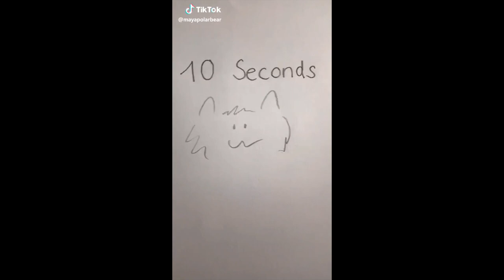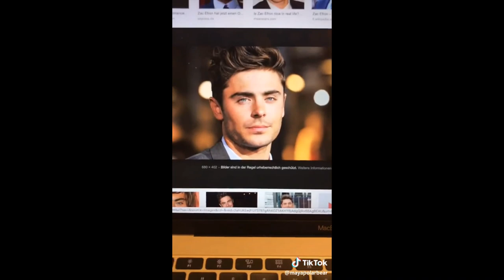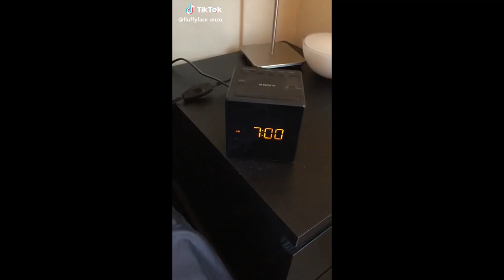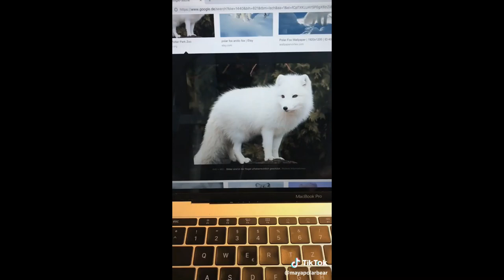Most Amazing Samoyed TikTok Compilation 2021 | Dogs Of TikTok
Most Amazing Samoyed TikTok Compilation 2021 | Dogs Of TikTok | TikTok Compilation | TikTok Samoyed | Samoyed Compilation